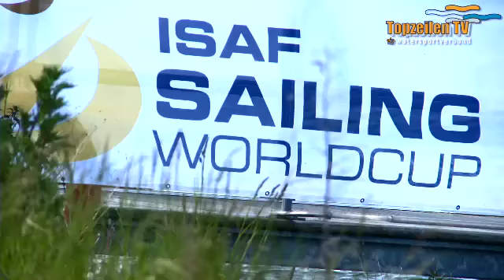Spectaculaire dag bij Delta Lloyd Regatta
De zeilers van de Delta Lloyd Kernploeg zijn nu nog beter te volgen via sociale media zoals Facebook, Twitter, Youtube en Flickr. Bijvoorbeeld deze week al tijdens de Delta Lloyd Regatta een ISAF Sailing World Cup in eigen land.